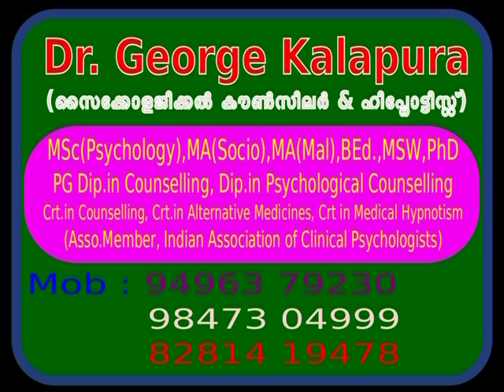Mind Master 3467, Mastrubation again Tension